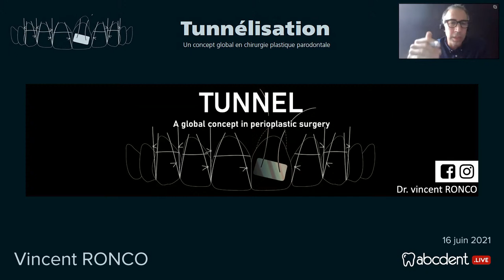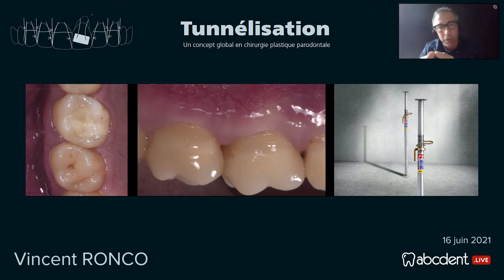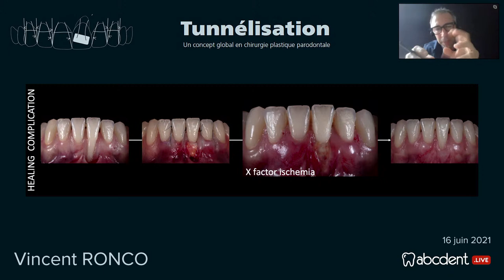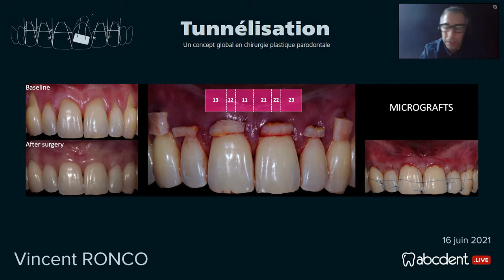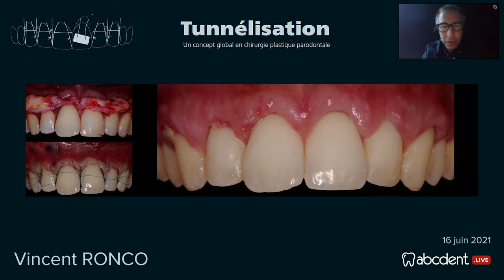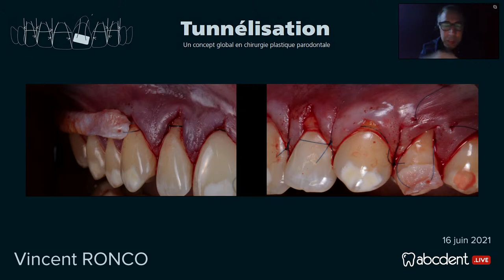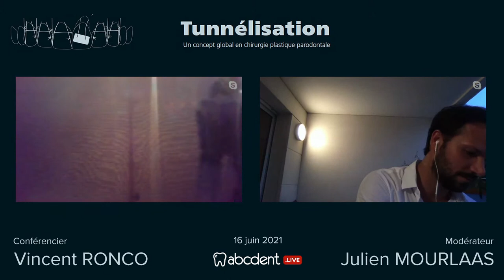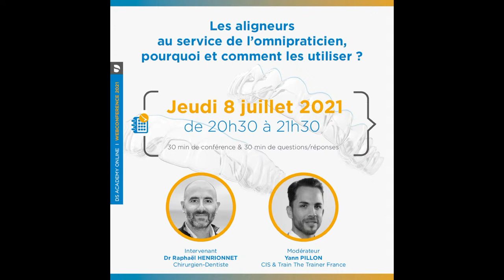Vincent RONCO - Tunnelisation: une approche globale en chirurgie plastique parodontale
Modérateur: Julien MOURLAAS

Ce webinar promeut une approche globale, simple et reproductible du traitement des récessions gingivales, et s’articule selon quatre axes :

- Un nouveau concept chirurgical basé sur la tunnelisation.
- De nouvelles techniques de sutures suspendues plus performantes
- Une gestion révisée des greffons conjonctifs
- La prise en compte, et éventuellement la modification, zone de transition racine-couronne. Souvent négligée, elle est un élément déterminant dans le recouvrement radiculaire.